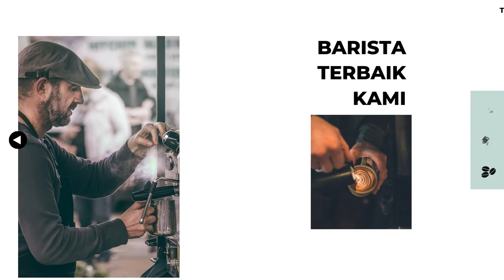Video Animasi Pemasaran Coffee Shop, Promosi Pemasaran Perkebunan Kopi